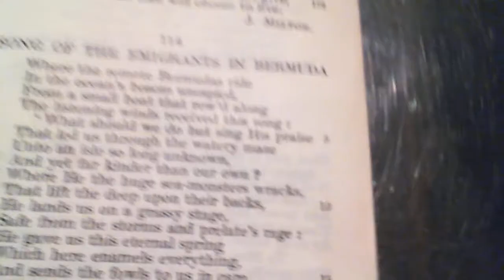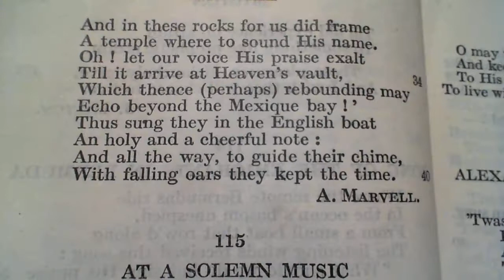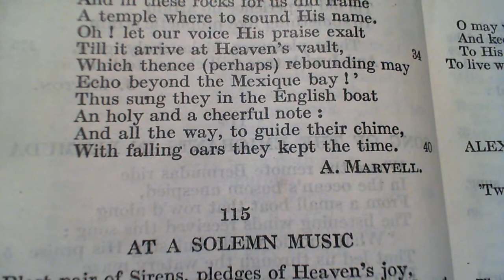Song of the Emigrants in Bermuda - A. Marvell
114 Song of the Emigrants in Bermuda
The one-hundred and fourteenth poem in the collection. (* additional details below)

NOTES FROM THE BACK OF THE BOOK:

Emigrants supposed to be driven towards America by the government of Charles I.

But apples, etc.: A fine example of Marvell's imaginative hyperbole.